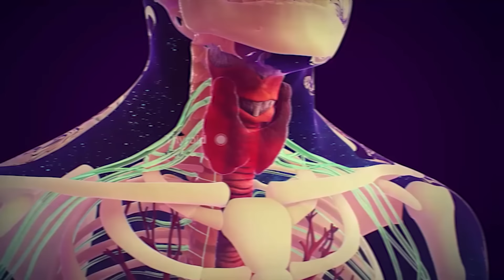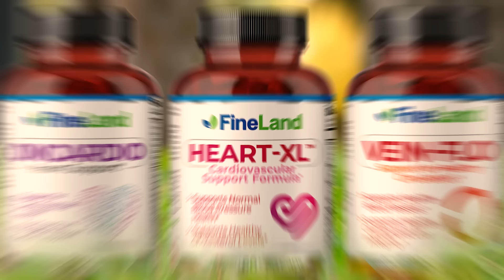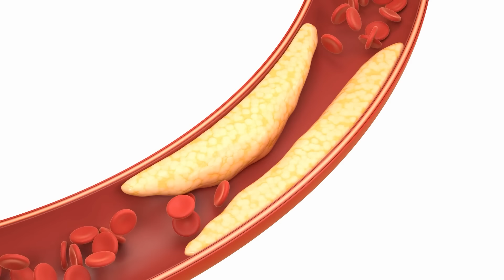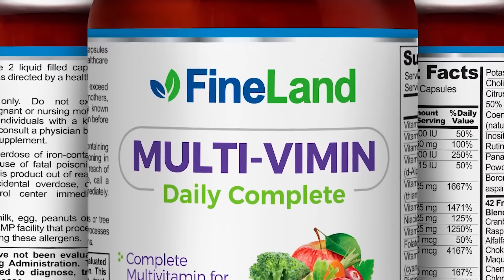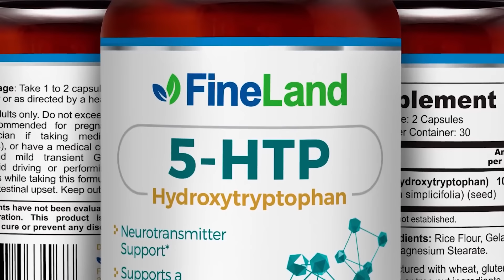ALERTA! ESTO PASA CUANDO ESTAS GORDO - Consecuencias Del Sobrepeso que Debes Conocer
El sobrepeso tiene consecuencias para la salud que muchos ignoran. La grasa puede ponerlo en riesgo de sufrir resistencia a la insulina, dolor en las articulaciones, diabetes, presión arterial alta, enfermedades cardíacas y más.

Cómo Bajar De Peso,
ronquidos,
Alimentos Para Bajar De Peso,
hígado graso,
Perder Peso,
Bajar De Peso Rápido,
Obesidad,
Sobrepeso,
tiroides,
sueño,
ayuno,
ayuno intermitente,
azucar,
quemar azucar,
carbohidratos,
huevo,
beneficios del huevo
proteina,
antioxidantes,
ensalada,
beneficios de la ensalada,
te verde,
beneficios del te verde,
salud,
medicina natural,
remedios caseros,